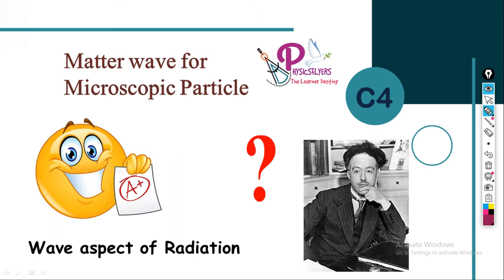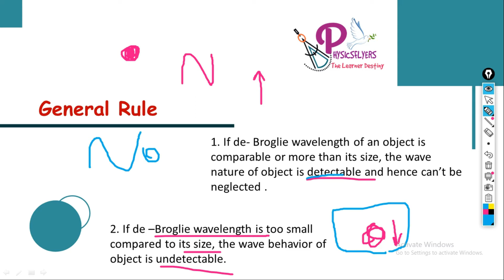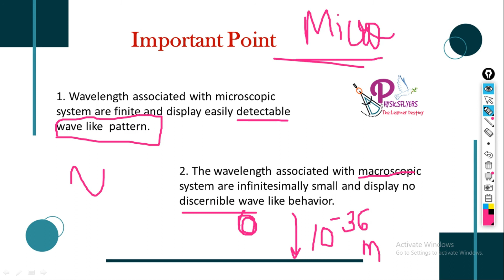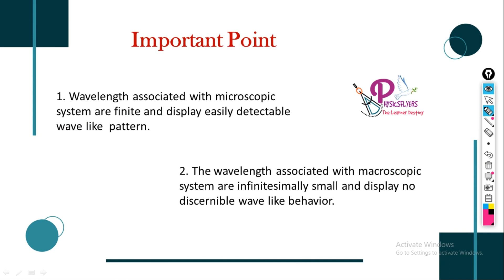Matter wave for Microphysical particle || Quantum Mechanics || CSIRNET, MSc, BSc, IITJAM, BARC